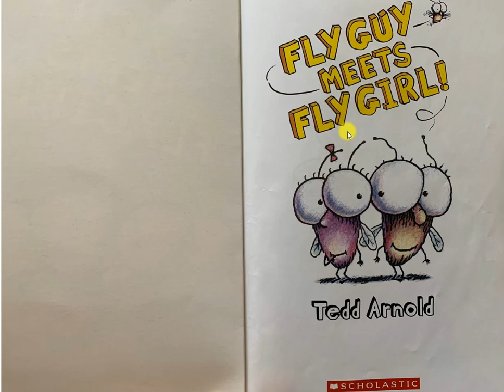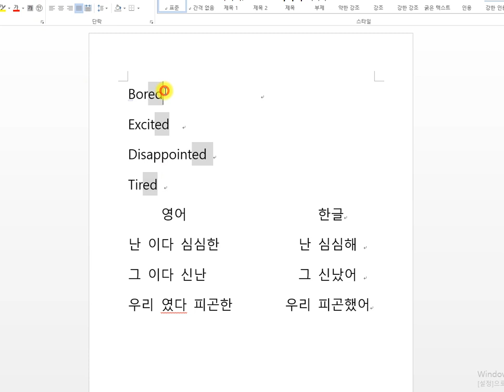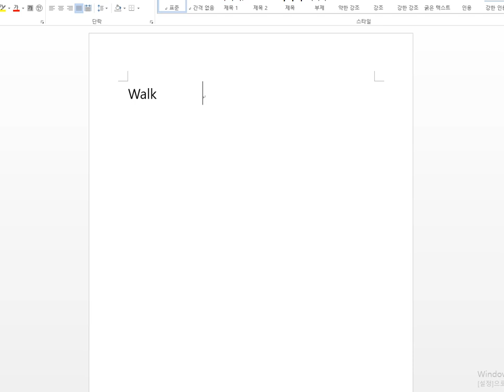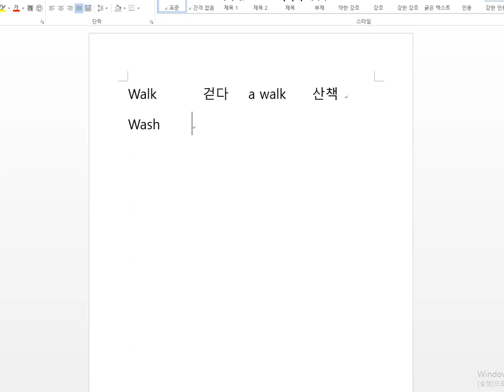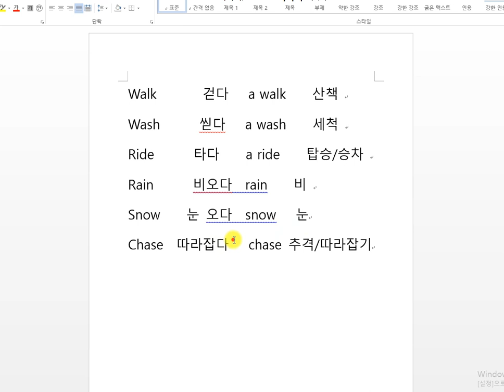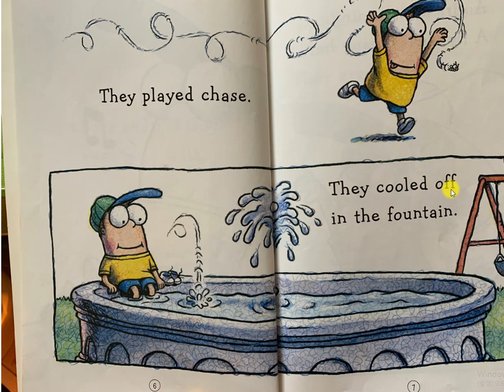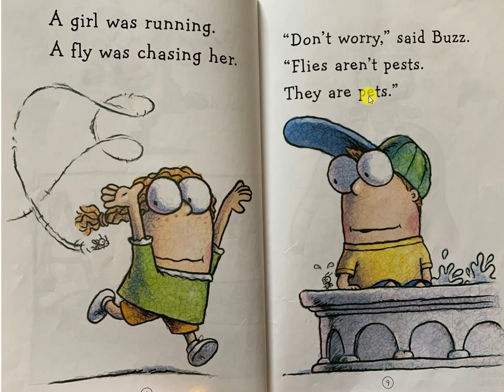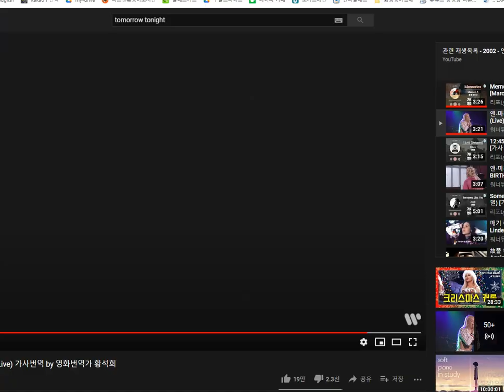8 Fly Guy meets